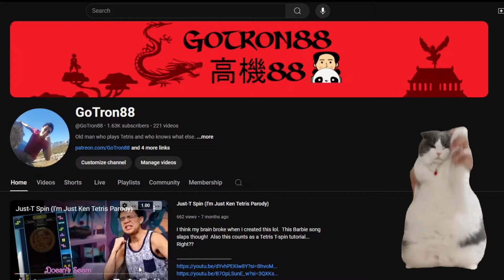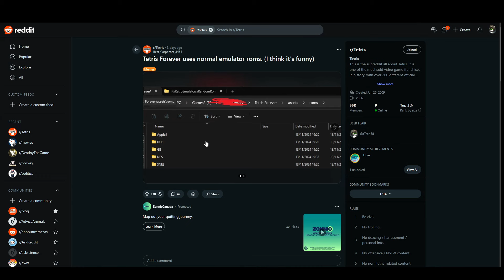35 year Tetris Veteran reviews Tetris Forever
Should you buy Tetris Forever?  This 35 year veteran of the game give you his review of the game and his opinion on who this game's audience is.  Let me know what you think of the game in the comments!